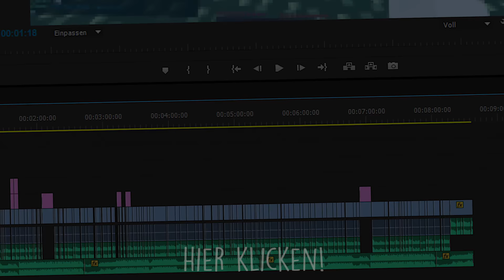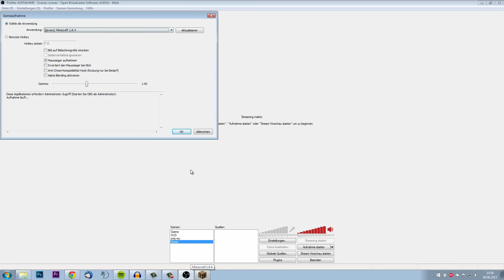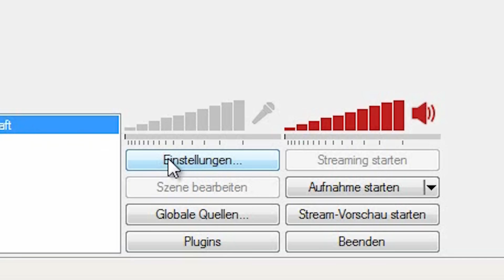KOSTENLOS AUFNEHMEN! ★ OBS Einstellungen für Minecraft + andere Spiele ★ OBS Tutorial #2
Unbedingt auschecken!

Ebenfalls interessant...

Musikalischer Hintergrund:

• Vexento

Ich habe keinen Einfluss auf Seiten Dritter, daher kann ich für den Inhalt auch keine Gewähr übernehmen. Ich hoffe ihr habt dafür Verständnis.

Alle Amazon-Links, auf die ich verweise, hängen mit dem Partnerprogramm von Amazon zusammen. Das bedeutet: Wenn ihr ein Produkt über meine Links kauft, bezahlt ihr zwar nicht mehr oder weniger als den regulären Amazon-Preis, dafür bekomme ich aber eine kleine Provision und kann mir dafür YouTube-Equipment für meine Videos kaufen.